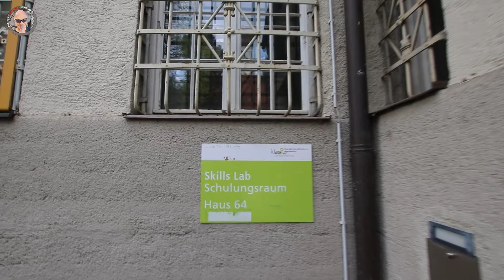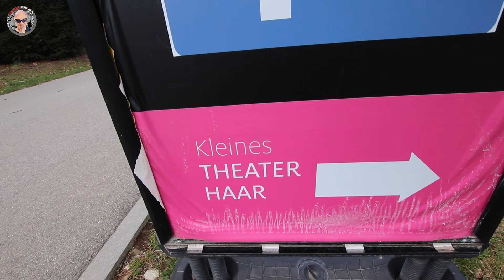🚑Riesiges Gelände einer Psychiatrie gefunden 🏚️ LostPlaces | Dirk Ferrato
Diese Siedlung ist riesen gross und umfasst mehrere Häuser. Die alten Häuser die noch übrig geblieben sind werden nun anscheinend Stück für Stück wieder hergerichtete.

🚑Riesiges Gelände einer Psychiatrie gefunden 🏚️ Lost Places

Du möchtest mehr von unseren LOST PLACE Abenteuern erleben.
Dann schau doch hier in unsere Playlist rein

▬▬  UNTERSTÜTZUNG ▬▬▬▬▬▬▬▬▬▬▬▬▬▬▬▬▬
❎ IHR WOLLT UNS KOSTENLOS UNTERSTÜTZEN? ❎

🛑 Du möchtest KANALMITGLIED werden? 🛑

🚩 Wir sagen DANKE für bereits bestehende Mitglieder!
Jacqueline Höhne / Stefan Trüssel / Abandoned Adventure / SabisAdventures /
PeterGärtner81 / Atze S.

🔴    IHR WOLLT UNS FINANZIELL UNTERSTÜTZEN?   🔴
Wenn Du unseren Kanal mit einer einmaligen Spende unterstützen möchtest, kannst Du dies hier tun.  Die Spende über PayPal wird dann in neues Equipment oder Benzin für unsere Touren und anstehenden Projekte investiert.

▬ AUSRÜSTUNG ▬▬▬▬▬▬▬▬▬▬▬▬▬▬▬▬▬▬▬▬
🤙 Hier findest du unsere 𝗸𝗼𝗺𝗽𝗹𝗲𝘁𝘁𝗲 𝗔𝘂𝘀𝗿ü𝘀𝘁𝘂𝗻𝗴 und unsere Lampen von Ledlenser

▬ WERBUNG ▬▬▬▬▬▬▬▬▬▬▬▬▬▬▬▬▬▬▬▬▬▬
🟡 10% Sparen bei der nächsten 𝗬𝗙𝗢𝗢𝗗 Bestellung! 🟡

*30 Tage kostenlos testen - monatlich kündbar!

The next Adventure is loading...
LOST PLACES - URBAN EXPLORING - VERLASSENE & VERGESSENE ORTE DEUTSCHLAND

Danke für deinen Support und 𝘃𝗶𝗲𝗹 𝗦𝗽𝗮𝘀𝘀 auf unseren Kanal,
𝗘𝗻𝗴𝗲𝗹𝗰𝗵𝗲𝗻 𝘂𝗻𝗱 𝗗𝗶𝗿𝗸

© 𝘾𝙤𝙥𝙮𝙧𝙞𝙜𝙝𝙩 - 𝙁𝙞𝙡𝙢𝙞𝙣𝙝𝙖𝙡𝙩𝙚 𝙨𝙞𝙣𝙙 𝙀𝙞𝙜𝙚𝙣𝙩𝙪𝙢 𝙙𝙚𝙧 "𝘽𝙚𝙁𝙚𝘿𝙞 𝙑𝙞𝙙𝙚𝙤 𝙋𝙧𝙤𝙙𝙪𝙘𝙩𝙞𝙤𝙣"